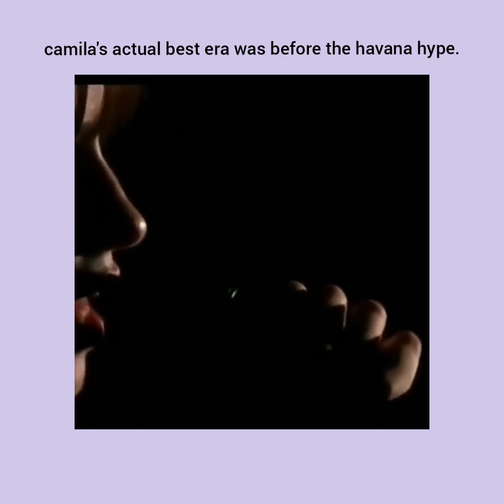camila cabello - i have questions live :(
idk about u but i used to be a die heart camilizer back in the days(beginning of 2017) and camila was my favourite member in 5H. the hurting, the healing and loving era was something different.istg it's superior to everything camila has ever done.i don't only talk about the aesthetic visuals, but also about her music.i have questions is an underrated classic (period).i'm not saying that camila's music is worse now.i mean look at the song used to it.i'm gonna sound mean but idfc.i think camila's music back then used to be better and more unique. now she is too fixed to be THE latina it girl.(my opinion) there is nothing wrong with it. it's incredible.but i feel like all of her singles like señorita, liar, havana, my oh my all sound the same and i don't connect with them.this video shows camila's real music sound.songs like real friends.the ones where the lyrics can fucking hit u and u can relate.i think all of her real fans who don't only like her singles understand what i want to explain.